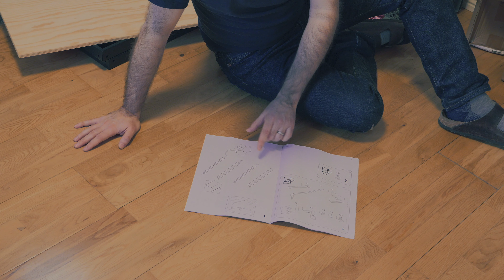The Solitary Creator (A video Essay) SUBTITLES ON!!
Let's do something different. Something Special.